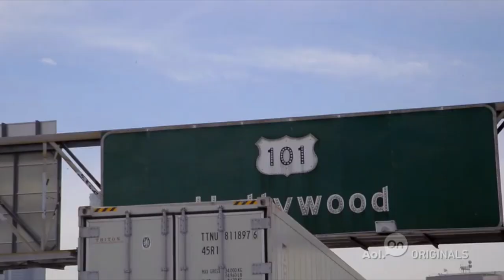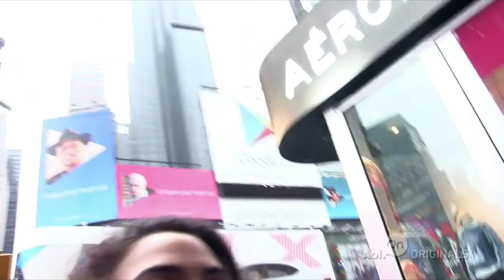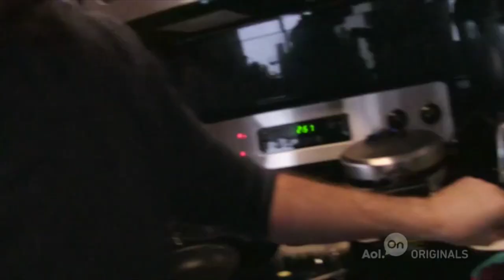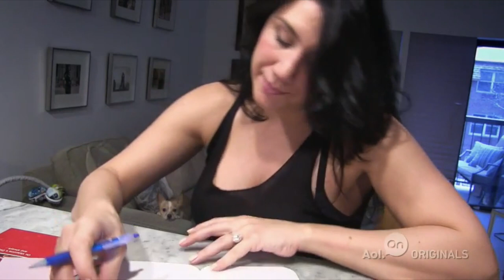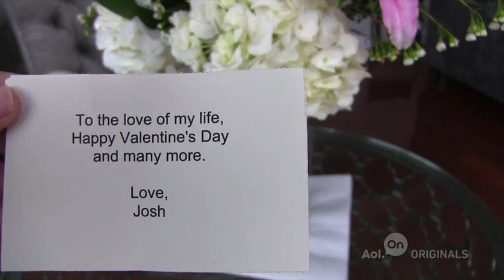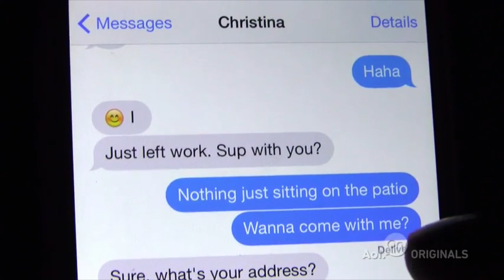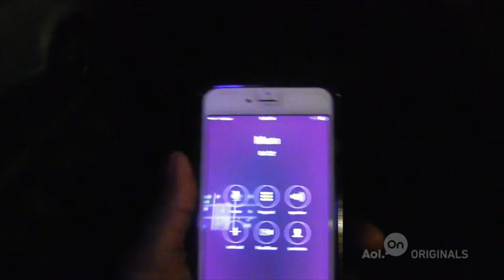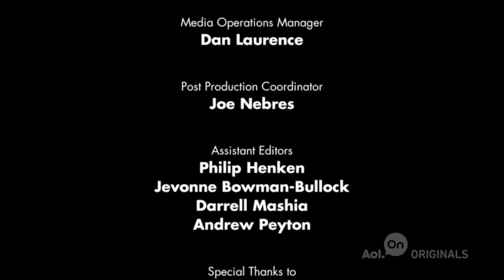Sex, Lies & Valentine's | Ep. 15 | Connected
Derek heads to Los Angeles for work while staying on his quest for romantic companionship free of any entanglements.

Rosie and her boyfriend take another step toward being grown-ups. And, while celebrating their first Valentine's Day as parents, Nina and Stefano are already reminiscing about how things used to be.